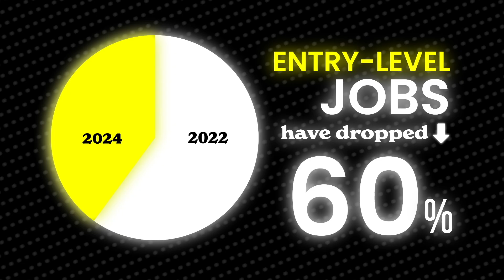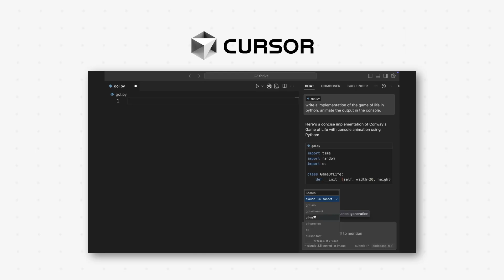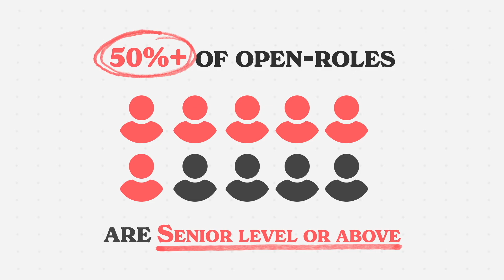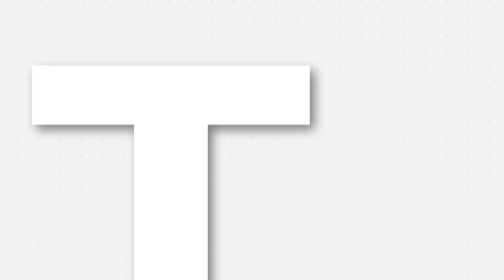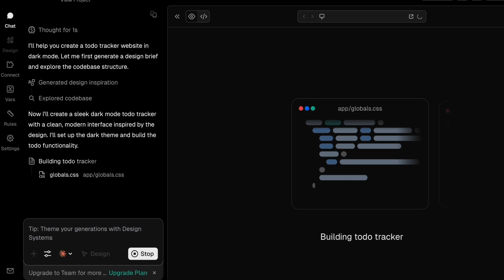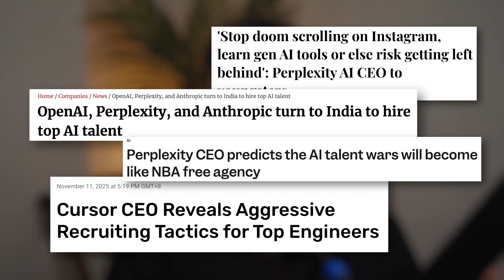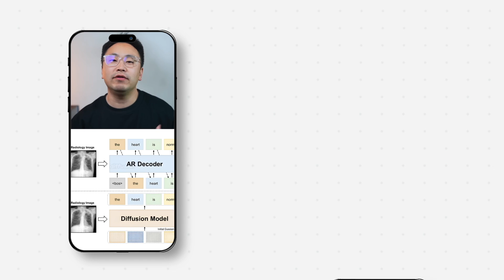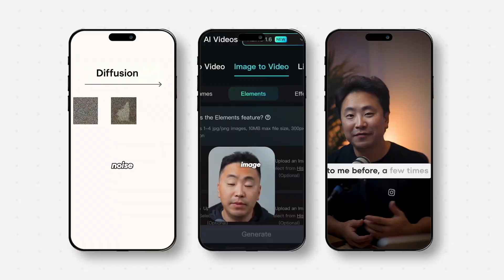How to Get Hired as a Software Engineer in 2026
The path to becoming a software engineer has changed dramatically. What worked in 2023 will NOT get you hired in 2026.

The tech job market is shifting fast. AI tools, higher bars for entry-level roles, and economic changes mean you need a new strategy if you want to break into tech in the next few years. This video isn't just about learning to code; it's your survival guide for the future job market.

I’m breaking down the exact roadmap you need to follow starting today if you want to land a high-paying software engineering role by 2026. We’re cutting out the outdated advice and focusing on what actually matters to hiring managers right now.

Timestamps
00:00 The 2026 Reality
01:25 Why Junior Roles Are Vanishing
03:52 The T-Shaped Strategy
06:43 Path 1: AI Engineering
07:50 Path 2: Cloud Engineering
08:54 Path 3: Mobile Development
10:40 The Secret to Standing Out